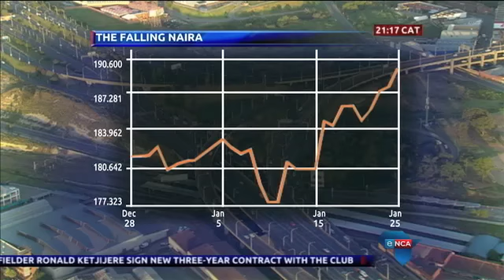How to avoid Ponzi schemes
Moneyline looks at how to avoid making bad investments with a focus on ponzi or pyramid schemes.

for the latest news making headlines in and around South Africa.